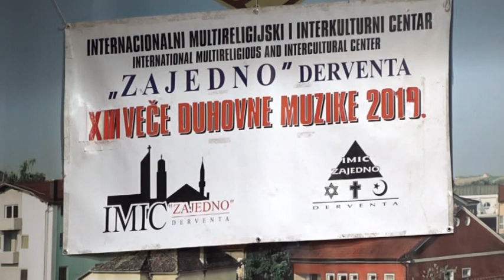Derventa:IMIC „Zajedno“ organizovao koncert duhovne muzike-26.10.2019.